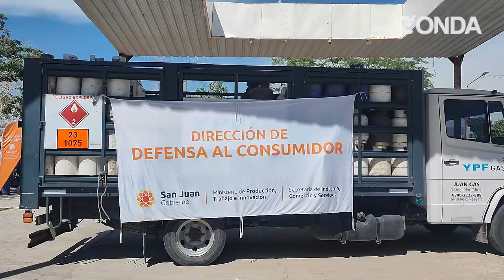Fabiana Carrizo : Se entregaron mas de 17000 equiposdentro del Programa Garrafa Hogar